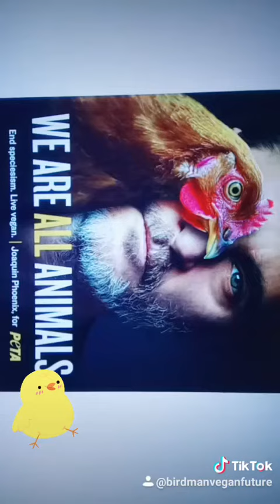VEGAN STARS ✨ 🌟 Celebrities - Ariana Beyonce Ellen Mike Tyson 30STM Carrie Einstein Joker etc